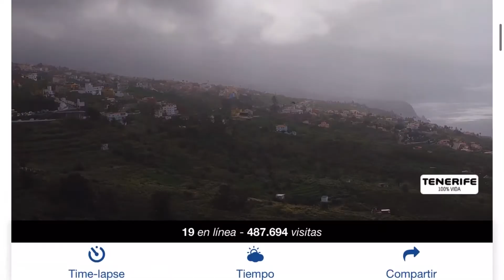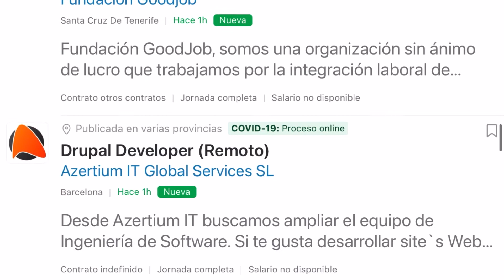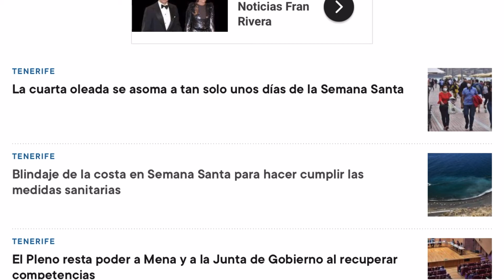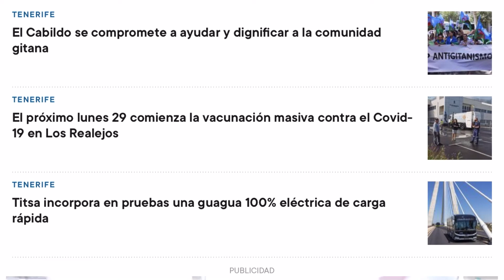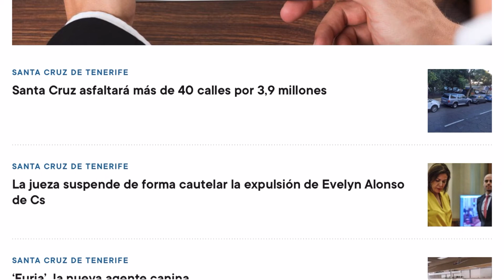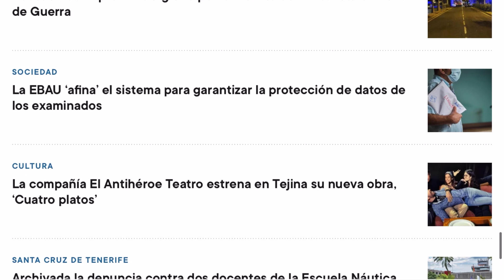🏝🇮🇨💨TENERIFE HOY 26/3/2021